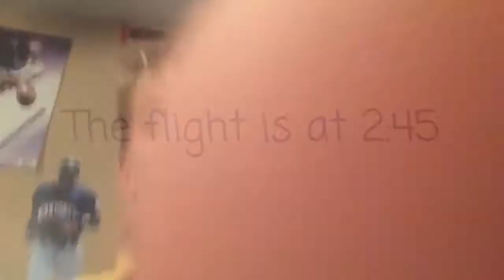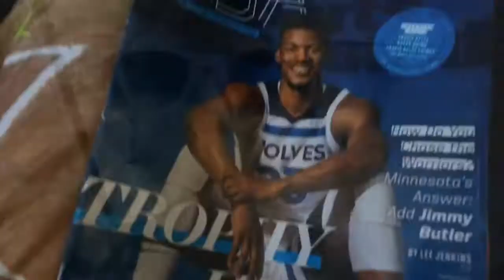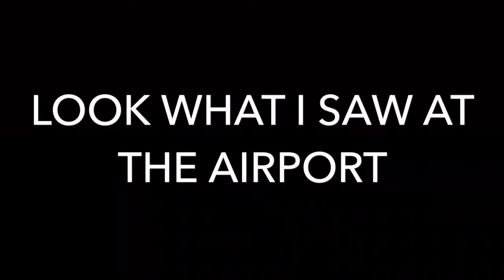Vlog to Texas